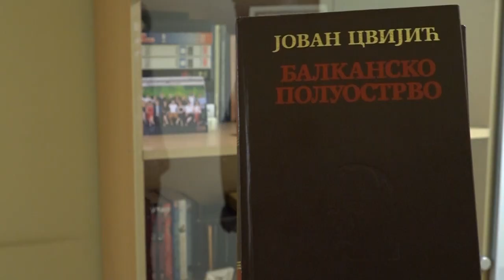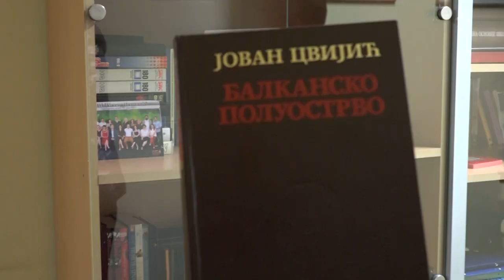U OS Petar Lekovic odrzan geografski skup 30 11 2022